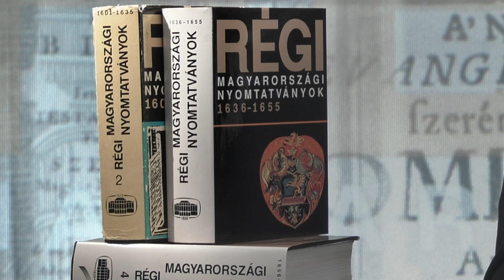Perger Péter, a Régi Magyarországi Nyomtatványok V. kötetének egyik szerkesztője az V. kötetról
Borsa Gedeon (1923–2022) születésének századik évfordulóján, 2023. október 11-én jelenik meg az általa elindított retrospektív magyar nemzeti bibliográfia, a Régi Magyarországi Nyomtatványok (RMNY) (1671–1685) V. kötete. A könyv megjelenését megelőzően minden folyó hónap 11-én egy RMNy-történettel emlékezünk a jeles bibliográfusra.

A következőkben Perger Péter, a Régi Magyarországi Nyomtatványok V. kötetének egyik szerkesztője hallható.